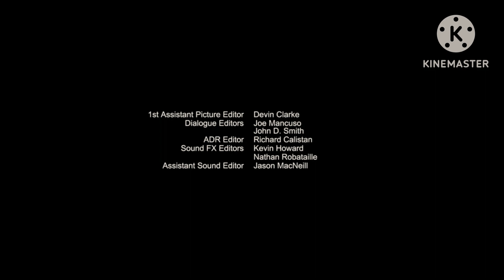Bunks (2013) - End Credits (without Various Emily Tennant Characters on Trampoline)